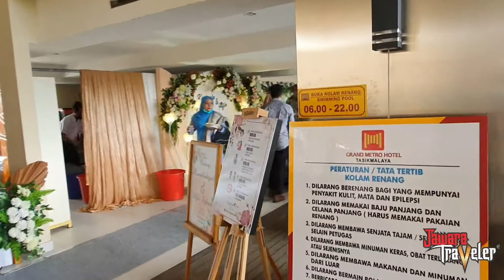Pernikahan KEUMALA & ALFIN | BUDAYA pernikahan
menghadiri nikahan ponakan alfin dan keukeu  semoga menjadi keluarga sakinah mawadah warohmah amin